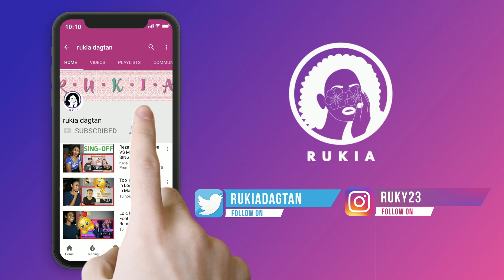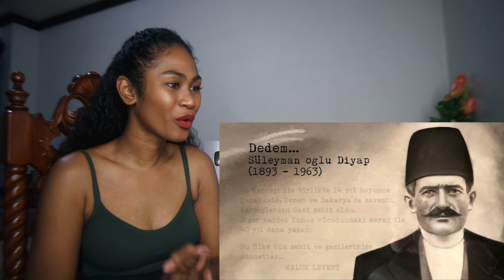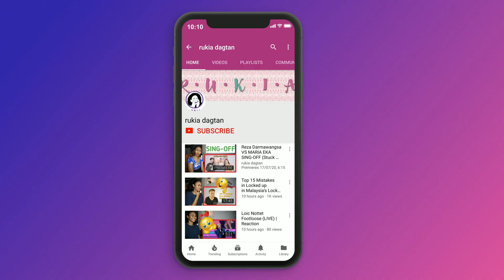Haluk Levent - İzmir Marşı | Reaction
*reaction video*

Today I am reacting to Haluk Levent - İzmir Marşı

MAILING ADDRESS:
Rukaiya Dagian
2600 Baguio City
Philippines